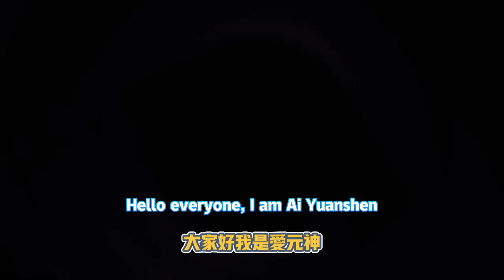【原神】荒瀧生命搖滾虹色大巡迴 ，聲韻律動大交流 活動攻略/幽括天光小夜曲/荒瀧生命搖滾虹色大巡迴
大家好，我是愛原神，我今天繼續帶給大家最新原神活動：【原神】荒瀧生命搖滾虹色大巡迴(5.8已更)活動攻略，百萬奇飾大搜羅攻略第二 關/佈景取材/荒瀧生命搖滾虹色大巡迴
Hello everyone, I am Ai Genshin. I will continue to bring you the latest Genshin Impact activities today: [Genshin Impact] Arataki Life Rock Rainbow Tour (updated in 5.8) event guide, and the second guide to the collection of millions of strange accessories Close/Scene material/Arataki Life Rock Rainbow Tour